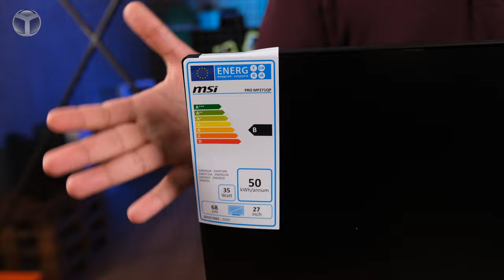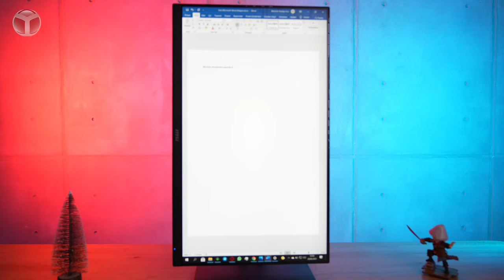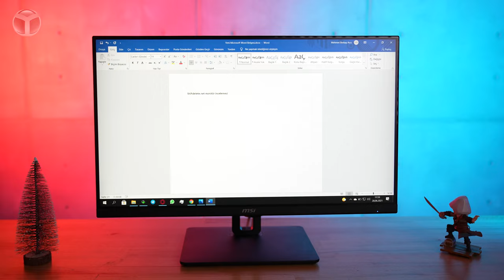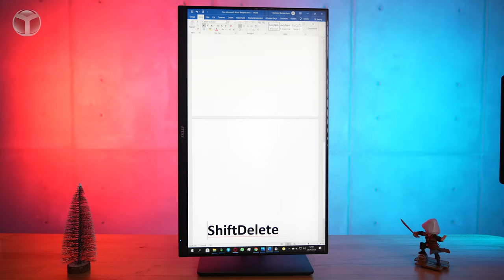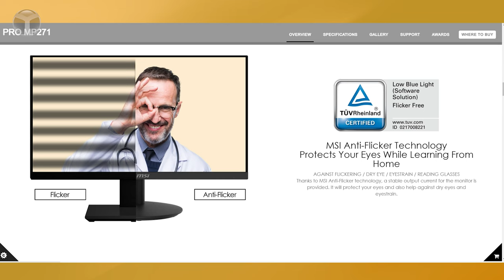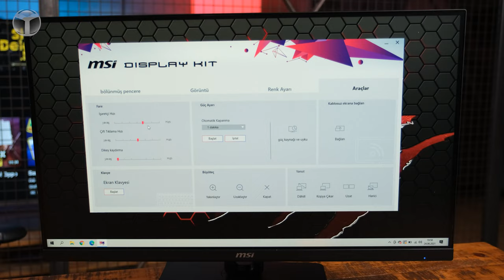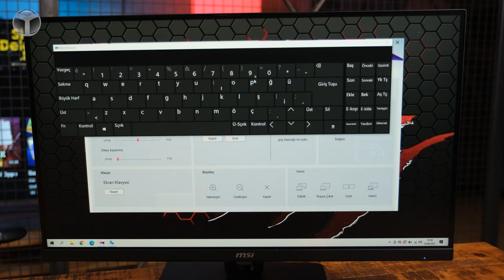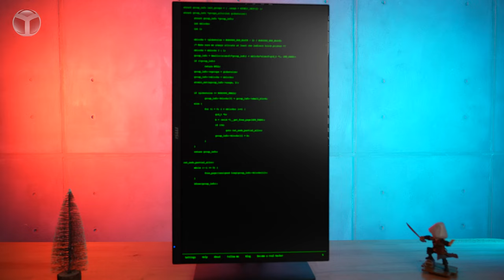İŞİNDE İYİ OLANLAR İÇİN! MSI Pro MP271QP inceleme!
Oyunculara yönelik ürünleriyle popüler olan MSI, profesyoneller için ürettiği cihazlarla da dikkat çekiyor. İş odaklı monitör MSI Pro MP271QP inceleme videomuzda, ürünün tüm detaylarını açıkladık. Ayrıca videomuzda cihazın kutu açılışını yaptık.

MSI Pro MP271QP inceleme

Teknik özellikleriyle profesyonel kullanım için dikkat çeken monitör, fiyatıyla da oldukça iddialı. Ayrıca işlerinizin yanı sıra oyun oynamak istediğinizde, cihaz sizi hayal kırıklığına uğratmayacaktır. Dilerseniz lafı uzatmadan sizi video ile baş başa bırakalım.

MSI Pro MP271QP inceleme videomuzda da belirttiğimiz gibi cihazın öne çıkan iki özelliği 2K çözünürlük ve IPS panel oluyor. 178 derece görüş açısına sahip cihaz 8 bit renk ile karşımıza çıkıyor. Ayrıca modelin profesyonelleri hedeflediğini gösteren en net özellik ise yüzde 126.6 sRGB desteği diyebiliriz.

Kullanım kolaylığı, ergonomi noktasında da monitör dikkat çekiyor. Cihaz pivot konumuna gelebiliyor. Diğer yandan 27 inç boyuta sahip MSI monitör, göz sağlınızı için de Less Blue Light teknolojisiyle geliyor. Bu teknoloji sayesinde ürün mavi ışığı azaltıyor.

MSI Pro monitör modelinin güncel fiyatı ise 1.899 TL.

MSI Pro MP271QP özellikleri

Boyut: 27 inç (69cm)
Çözünürlük: 2560 x 1440 (WQHD)
Yenileme Hızı: 60Hz
Tepki Süresi: 5ms
Panel Tipi: IPS
Kontrast Oranı: 1000:1
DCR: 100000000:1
Görüş Açısı: 178° (H) / 178° (V)
Panel Yüzeyi: Yansımasız (Anti-glare)
Ekran Renkleri: 16.7M
Renk bit: 8 bit
Çıkışlar: 2 x HDMI 1.4, 1 x DisplayPort 1.2, 1 x Kulaklık Çıkışı
Hoparlör: 2 x 2W
Net Ağırlık: 6 kg
Brüt Ağırlık: 8.2 kg